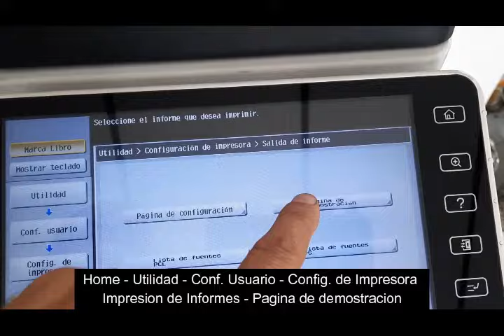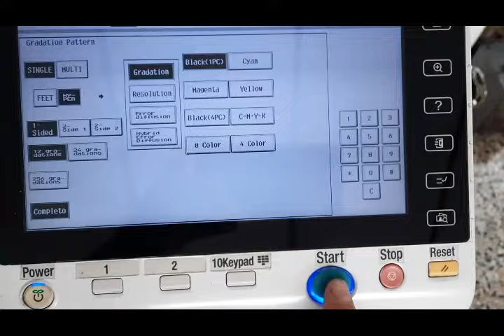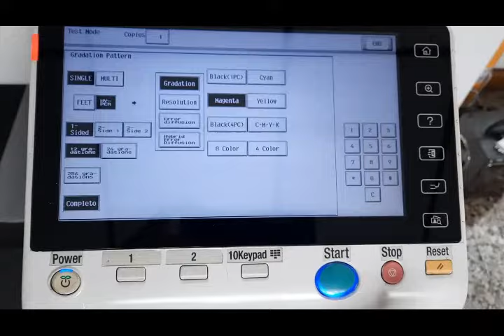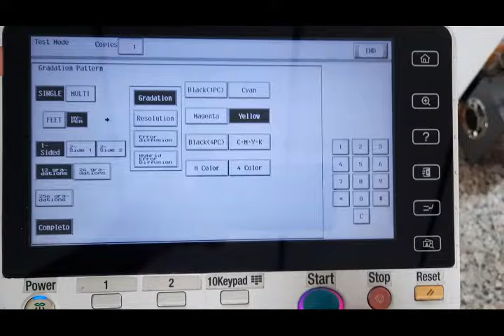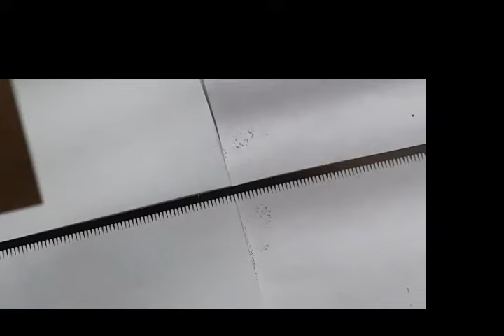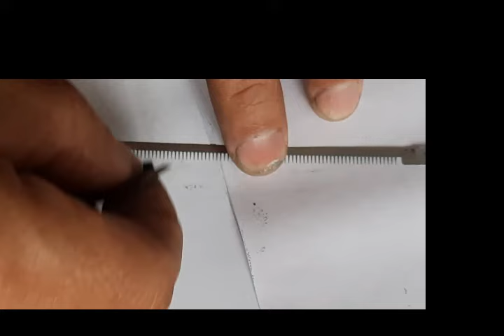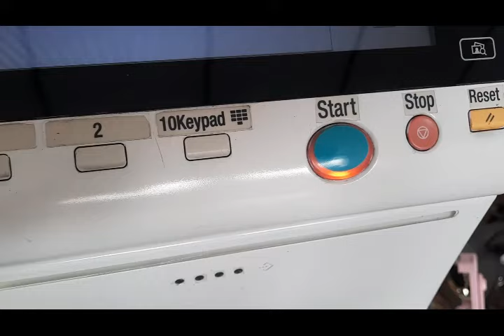Quitar Lineas Blancas y Negras en Impresion Color Bizhub c364 c554 c224 c454 y otras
En este video se muestra como quitar las lineas blancas y negras o de color en multifuncional Bizhub c364 c554 c224 y otras que usen corona de carga, No con rodillo de carga